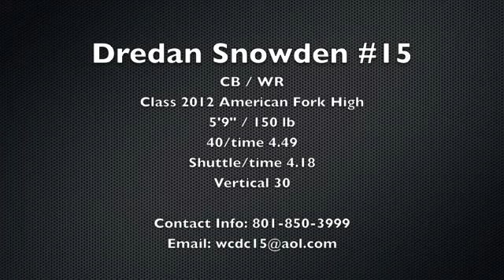Dredan Snowden #15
CB / WR
Class 2012 American Fork High
5'9" / 150 lb
40/time 4.49
Shuttle/time 4.18
Vertical 30